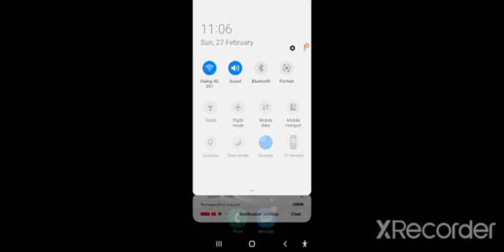Release the kraken🐙: tasty blue🔵